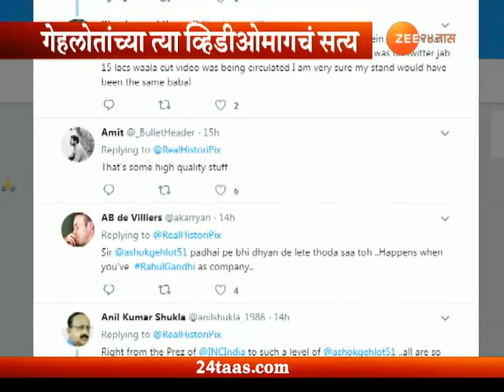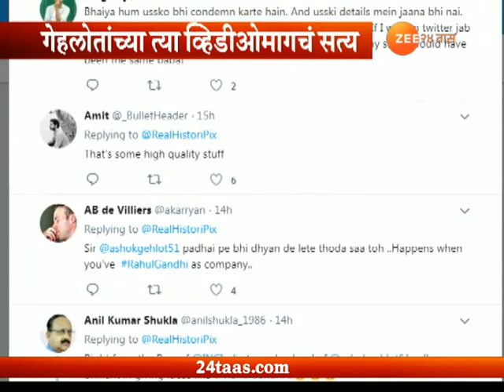अशोक गेहलोतांंच्या व्हायरल व्हिडिओमागील सत्य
Ashok Gahlot Facts Behind Video